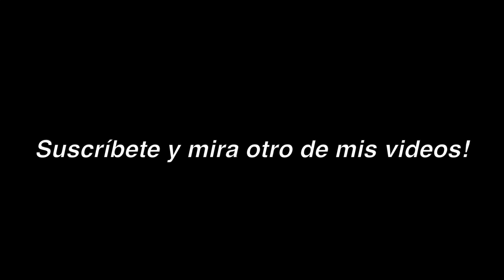TE ENSEÑO 5 TRUCOS AVANZADOS DE BMX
Hoy os ayudo a aprender 5 trucos avanzados de BMX con consejos que os pueden ser útiles.